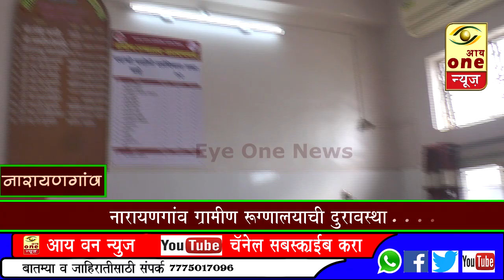बनलंय#तळीरामांचा अड्डादवाखान्याच्या परिसरात दारूच्या बाटल्यांचा खच.